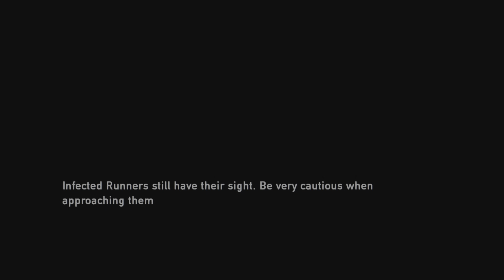The Last of Us Remastered